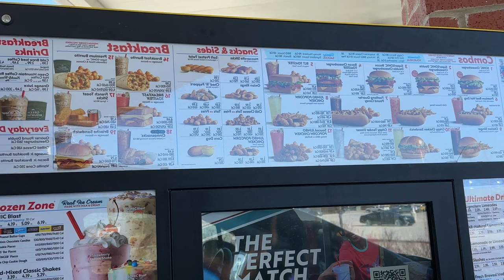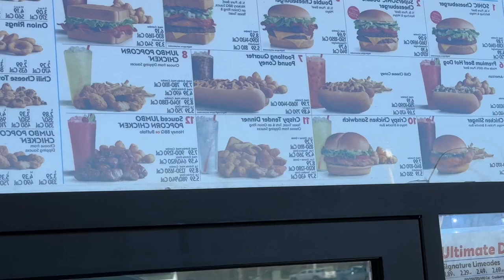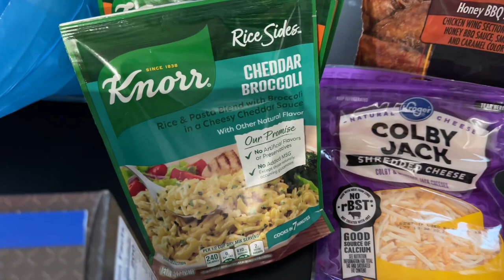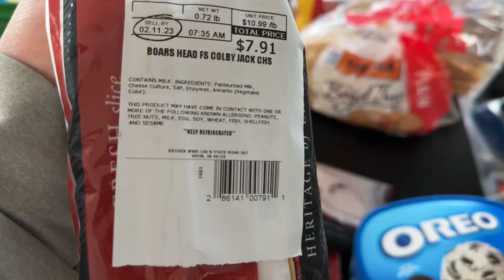Super Bowl food prep, amazing mashed potatoes and an amazing Christmas movie not for kids ! 2.11.23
Happy Saturday!
it’s a good, busy day as we have baseball, shop for Super Bowl food supplies, enjoy the best mashed potatoes and the watch Violent Night.  It’s insane, awesome and crazy all at once!